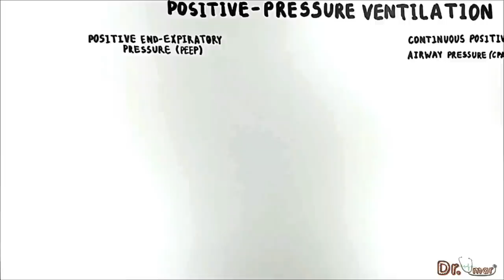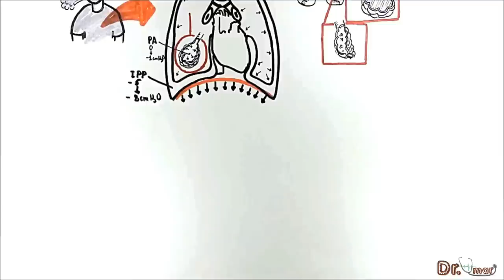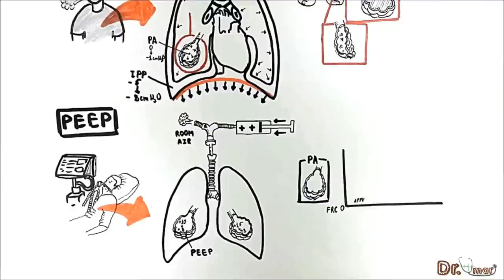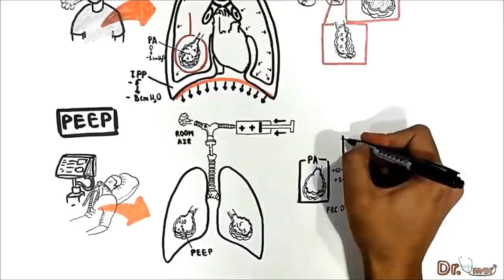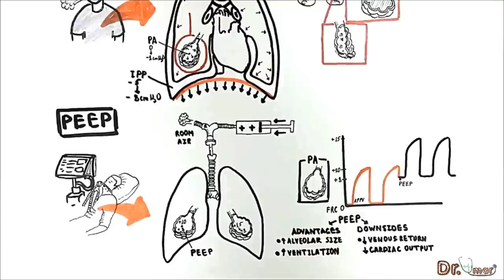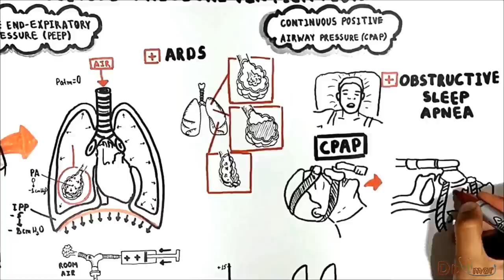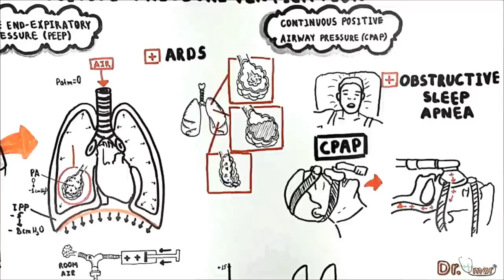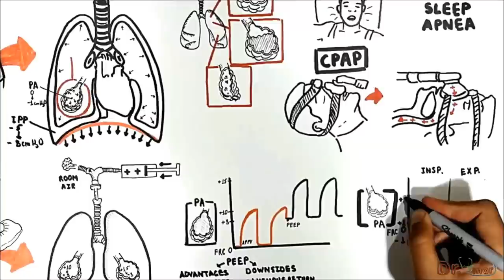Mechanical Ventilator (Lung Mechanics: PEEP, CPAP, ACMV)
Lung Mechanics
Positive Pressure Ventilation
What are the differences between Positive End-Expiratory Pressure (PEEP), Continuous Positive Airway Pressure (CPAP), Assisted Control Mode Ventilation (ACMV)?